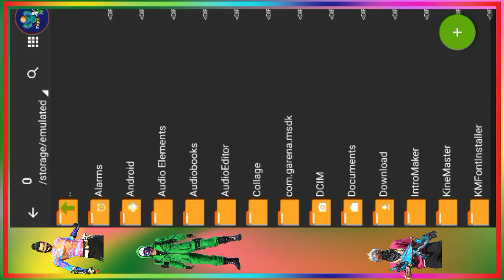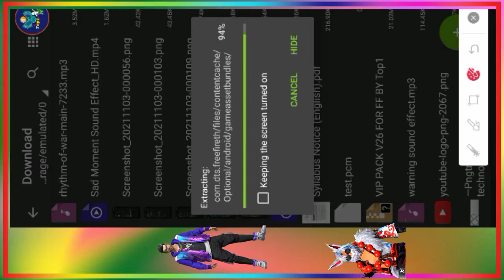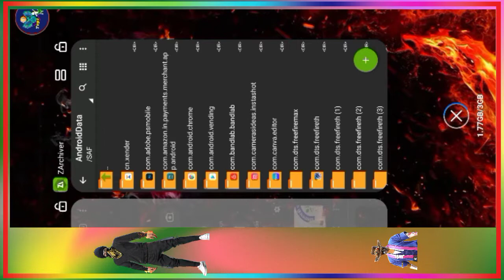Free fire all glitch file in one video || free fire new glitch file || how to apply or remove glitch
- Glitch file link with heat effects 👇👇👇
For (free fire max)

Rules to use 🧐🧐🧐🧐🧐🧐🧐🧐🧐

1--downloed zarchaver from play Store
2--downloed config file
3--extract file
4--copy/cut  (com.dts.freefire)
5--go to device memory
6-- go to Android
7--go to data
8--paste on green circle

Check everyday in this video discription you will get all glitch packs

free fire glitch file media file link,
free fire glitch file download,
free fire glitch file media file link no password,
free fire glitch file media file link no password today,
free fire glitch file new,
free fire glitch file new update,
free fire glitch file not working problem,
free fire glitch file no password mediafıre 2021,
free fire glitch file no password mediafıre new update,